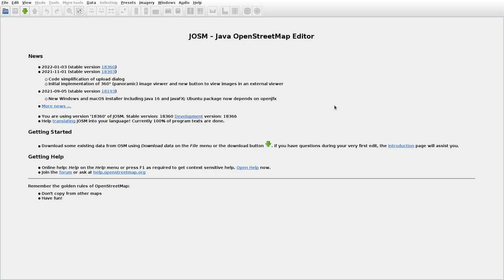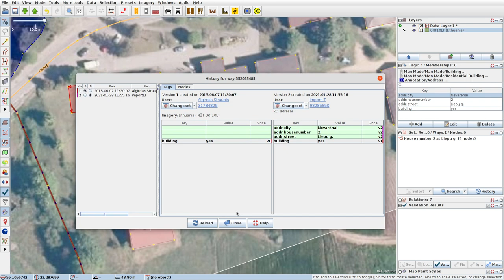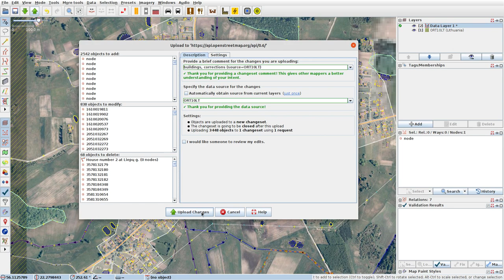JOSMrec0994 2022 01 27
Lithuania. Nevarėnai. Tracing buildings (mainly) in JOSM for openstreetmap.